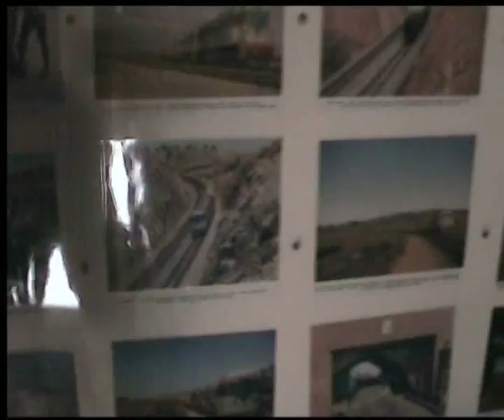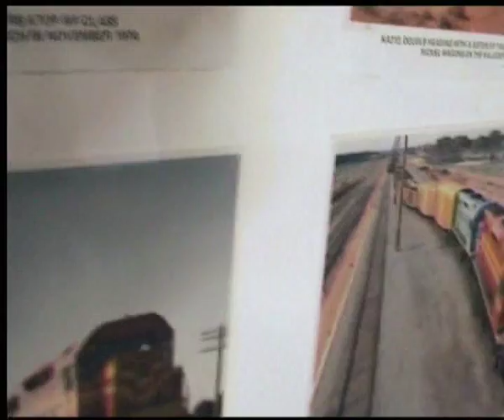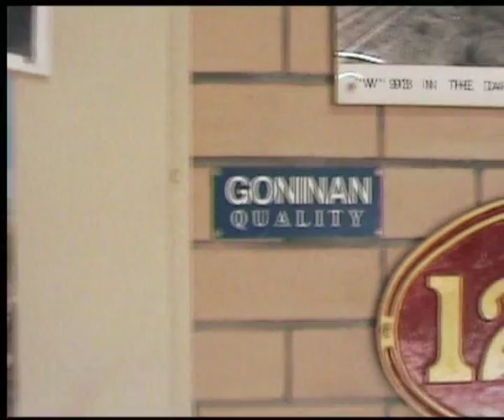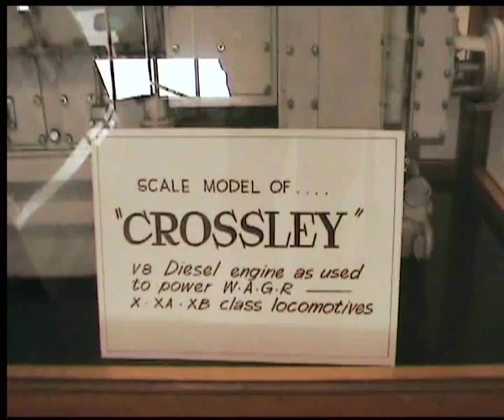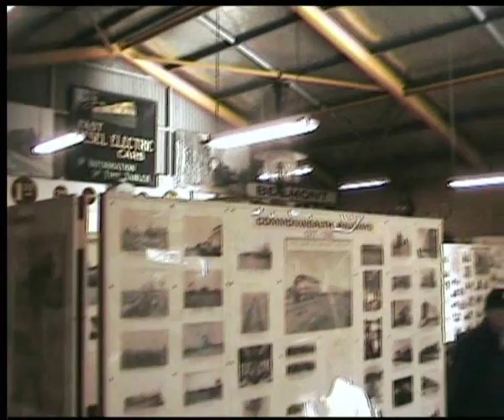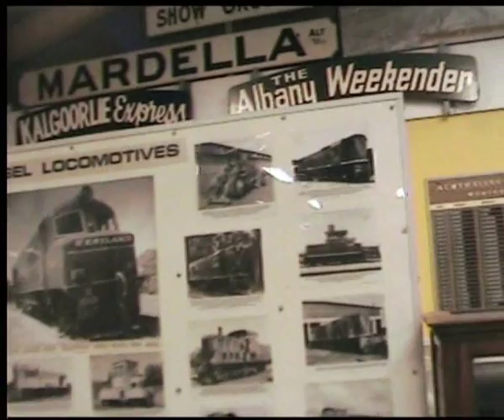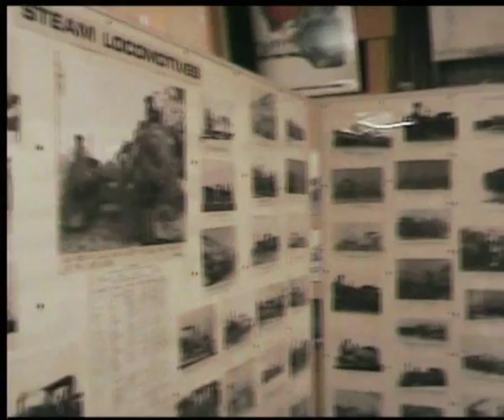Jack's visit with Bob at the WA Railway Museum -- final part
17 June 2007 - the 5th and last part of our worthwhile visit to the museum. Highlights? A large model of the Westrail L 251 and a working scale model of the Crossley V8 diesel engine that powered WAGR's X-class locomotives (including XA's and XB's)